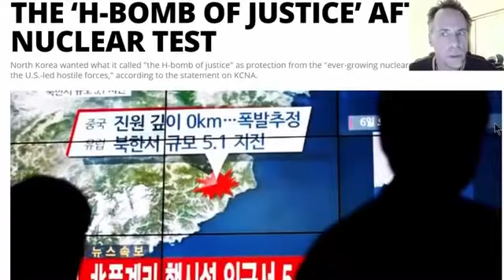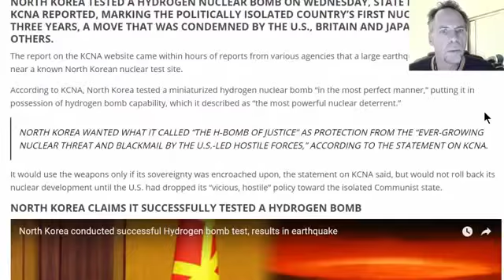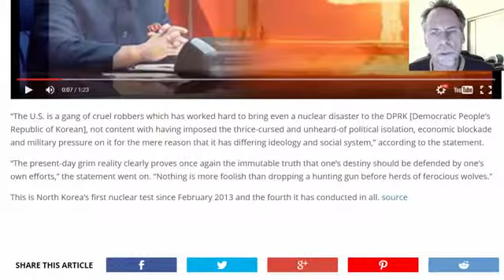U.S. calls for end to North Korea's provocations